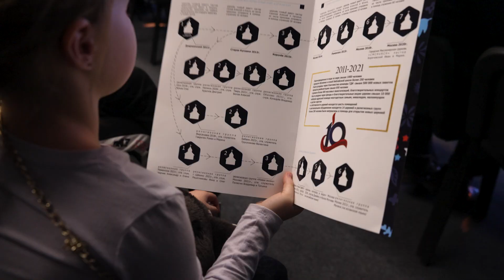Церкви "Новый завет" в Дзержинском 10 лет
Свой первый большой юбилей – 10 лет – отметила церковь «Новый завет» в городе Дзержинский в Московской области. 11 и 12 декабря проходили торжественные богослужения, каждый раз собирая полный зал прихожан, служителей и друзей церкви. Специально к юбилею в зале был проведен масштабный ремонт и теперь в нем стало еще более тепло и уютно. Представители основных служений подготовили праздничные выступления. Со сцены звучали слова благодарности и поздравлений от пасторов и епископов церкви, а также Администрации Президента Российской Федерации.
За 10 лет церковь стала катализатором открытия 8 новых церквей и 10 религиозных групп. Крещение получили более 1000 человек. Были розданы более полумиллиона Новых заветов. Более 650 человек успешно прошли реабилитацию от зависимости. Через фонды и благотворительные акции были розданы более 10.000 продуктовых наборов. Это лишь малая часть плодов, которые принесло служение церкви, благодаря неуёмной энергии пастора Ивана Боричевского и всей команды.
«Новый завет – церковь, где каждый – часть семьи» это не просто слоган - это состояние сердца каждого прихожанина и служителя. На протяжении этих лет церковная семья выросла в десятки раз. И пусть в последующие годы Господь продолжить прилагать спасаемых к церкви.

Информбюро Спектр, город Дзержинский.